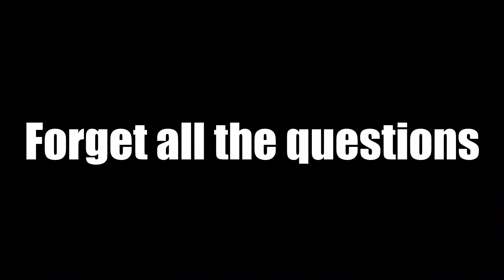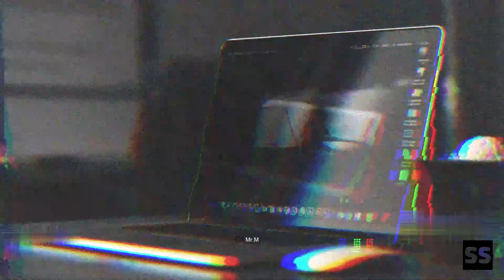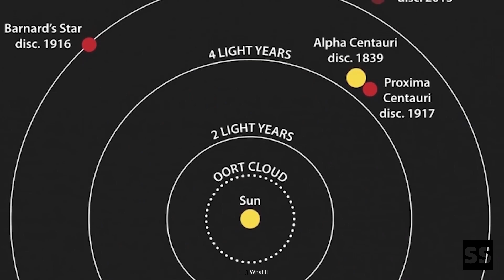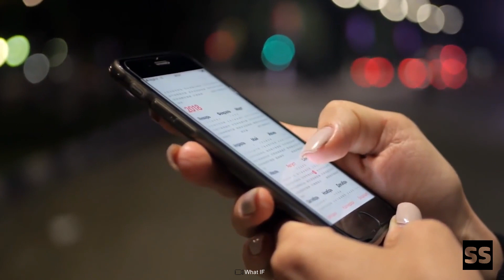Does time really exist? - in Hindi / क्या समय सच में मौजूद है?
Time is the indefinite continued progress of existence and events that occur in an apparently irreversible succession from the past, through the present, into the future.It is a component quantity of various measurements used to sequence events, to compare the duration of events or the intervals between them, and to quantify rates of change of quantities in material reality or in the conscious experience. Time is often referred to as a fourth dimension, along with three spatial dimensions.

Time has long been an important subject of study in religion, philosophy, and science, but defining it in a manner applicable to all fields without circularity has consistently eluded scholars. Nevertheless, diverse fields such as business, industry, sports, the sciences, and the performing arts all incorporate some notion of time into their respective measuring systems.Time is the indefinite continued progress of existence and events that occur in an apparently irreversible succession from the past, through the present, into the future. It is a component quantity of various measurements used to sequence events, to compare the duration of events or the intervals between them, and to quantify rates of change of quantities in material reality or in the conscious experience. Time is often referred to as a fourth dimension, along with three spatial dimensions.